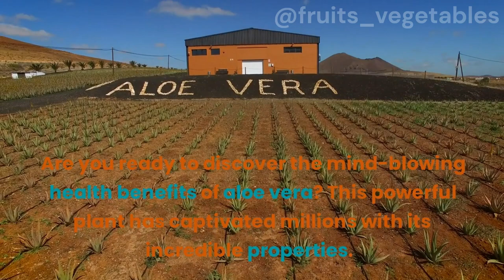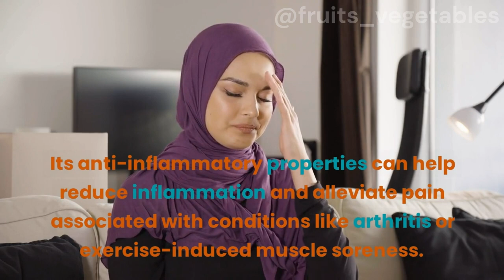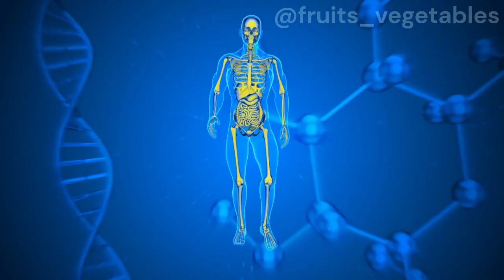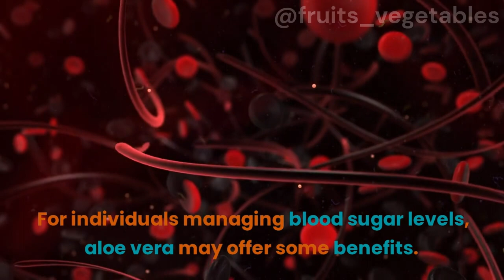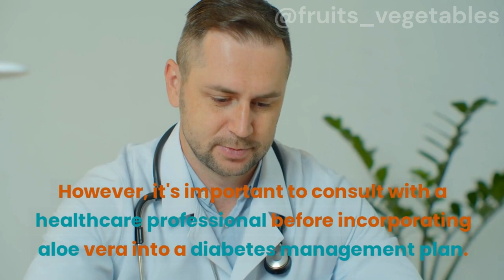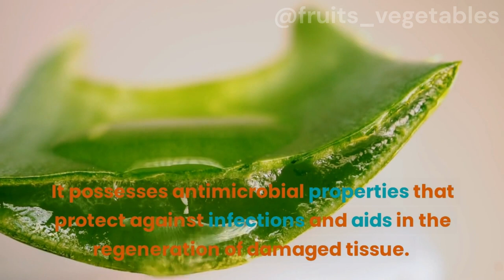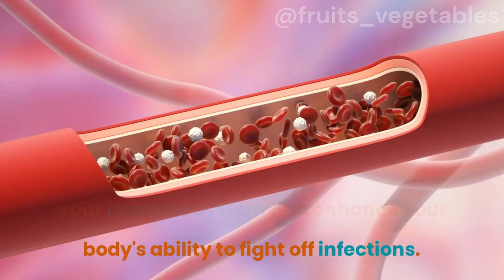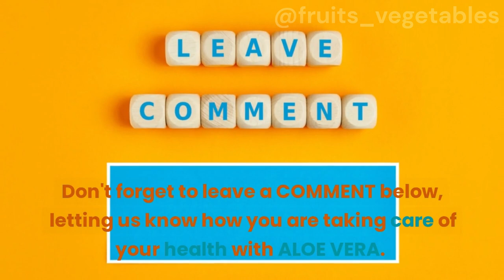Aloe Vera: The Miraculous Plant Transforming Lives - 10 Mind-Blowing Health Benefits Revealed!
Are you ready to discover the mind-blowing health benefits of aloe vera? This powerful plant has captivated millions with its incredible properties. In this video, we unravel the secrets behind aloe vera's 10 astonishing health benefits. From digestive health and immune system support to radiant skin and wound healing, this natural wonder offers a multitude of advantages. Get ready to be amazed and join the millions who have harnessed the potential of aloe vera for their well-being. Don't miss out on this life-changing knowledge! Watch now and unlock the miraculous secrets of aloe vera.

2. Castor Oil: Unlocking the Power and Discover the Amazing Benefits for Your Health. Nature's Healing.

CREDIT FOR MUSIC, GRAPHICS and VOICE:
👍Clipchamp
👍pictory.ai
👍Canva.com

Sources:
1. Mayo Clinic Mayo Clinic is a highly respected medical institution known for providing accurate and evidence-based information. Their website offers comprehensive articles on various health topics, including the potential benefits and uses of aloe vera.
2. National Institutes of Health (NIH) - Office of Dietary Supplements The NIH Office of Dietary Supplements provides reliable and science-based information on dietary supplements, including aloe vera. Their website offers fact sheets, research findings, and expert opinions on the benefits and safety of aloe vera.
3. Healthline Healthline is a trusted source of health information. Their articles are written by medical professionals and reviewed by experts, ensuring accuracy and reliability. They provide well-researched content on the potential health benefits of aloe vera.
4. Medical News Today Medical News Today is a reputable source of health news and information. Their articles are written by qualified medical professionals and reviewed by experts in the field. They cover a wide range of health topics, including the benefits of aloe vera.
5. WebMD WebMD is a popular and trusted source of health information. Their website offers articles, expert insights, and user-friendly resources on various health conditions and treatments, including the potential health benefits of aloe vera.